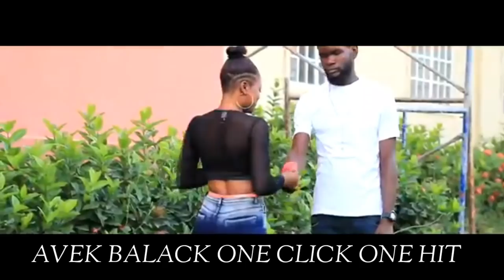SHOW POU SHOW AVEC BALACK DEPWI CAP HAITIEN